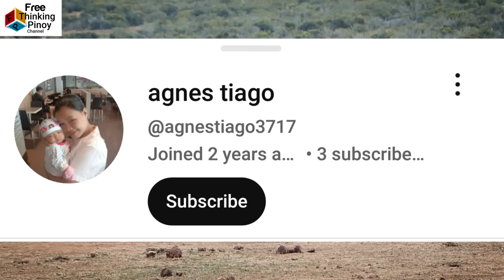ELEPANTE NABANGA NG TREN ⚠😱😱 Elephant Rescue Mission Stories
Welcome back sa Free Thinking Pinoy Channel. Panuorin ang nangyari sa elepante na na aksidenteng mabanga ng tren (Elephant Rescue Mission) Humans helping animals. Kilalanin ang mga tao na handang tumulong sa hayop at panuorin ang mga elepante na tinulungan ng mga tao matapos mahulog sa butas ng putikan.